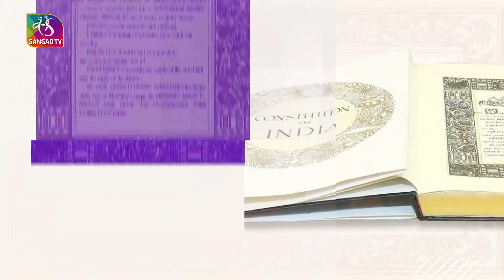The Lawmakers : जुगल सिंह लोखंडवाला, सांसद, राज्य सभा (गुजरात) | 29 March, 2023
TheLawmakers में उच्च सदन में गुजरात का प्रतिनिधित्व करने वाले युवा सांसद जुगल सिंह लोखंडवाला की बात, संसद टीवी के साथ।

Producer and Anchor: Pawan Kumar Sharma

Camera: Sunil Sharma

Camera Asstt.: Lallan Yadav

Video Editor: Saif Khan, Anil

Graphics: Shweta Aswal